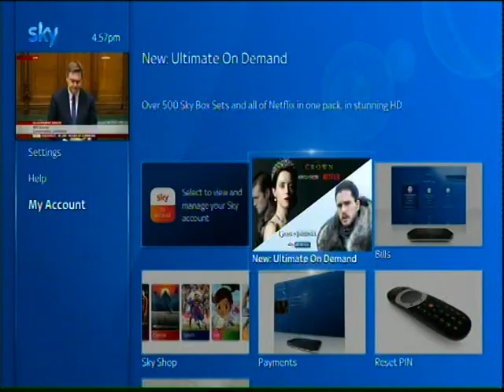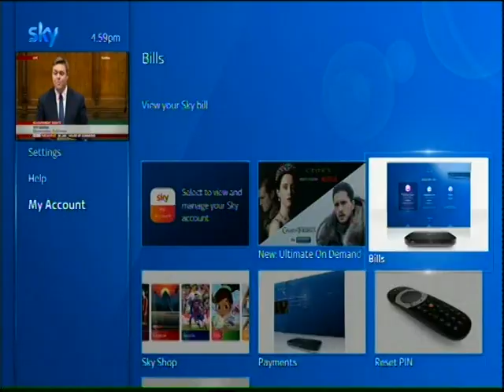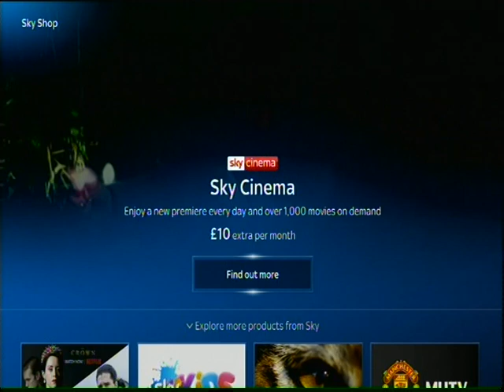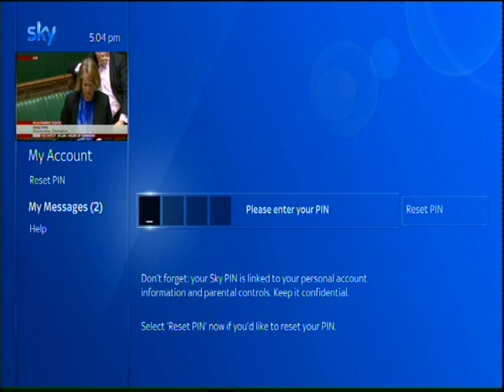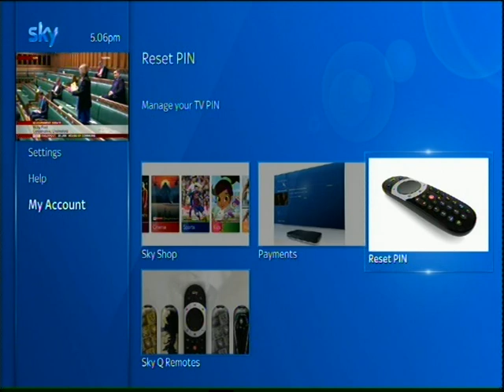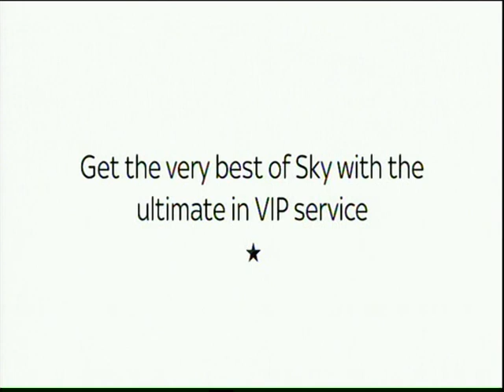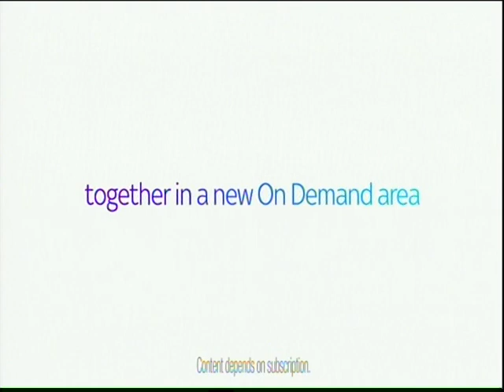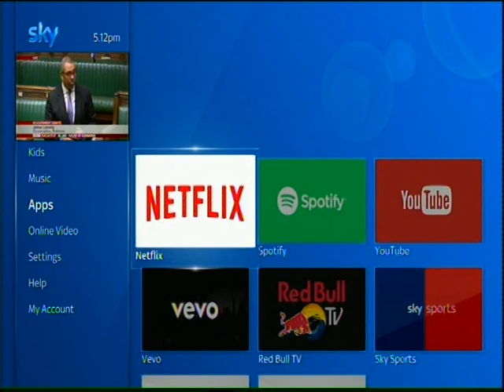Sky Q Upgrade and Account Pages, Some VIP and Help Videos (and an Error) and TV Apps Jan 2019